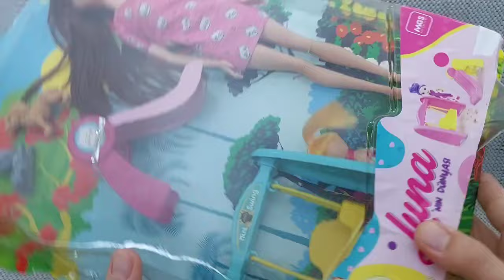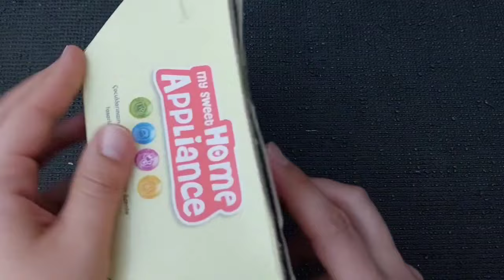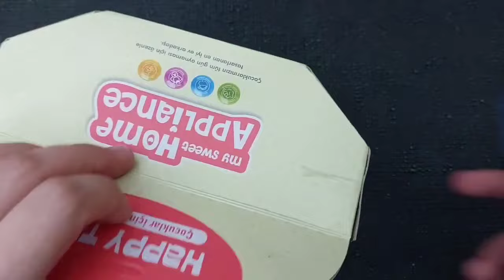Hello Kitty toys | 10 Minutes Satisfying with Unboxing Beautiful Barbie Doll Toys | ASMR